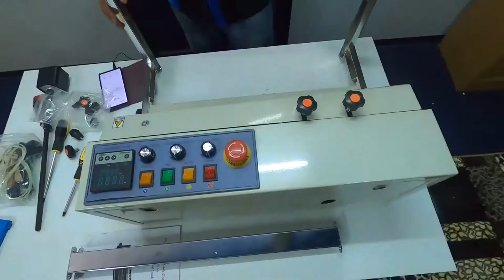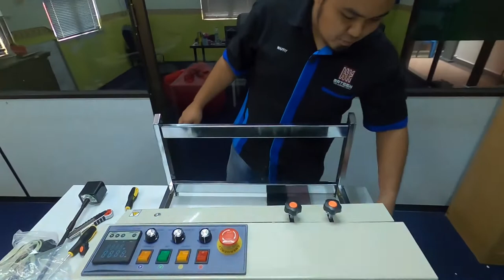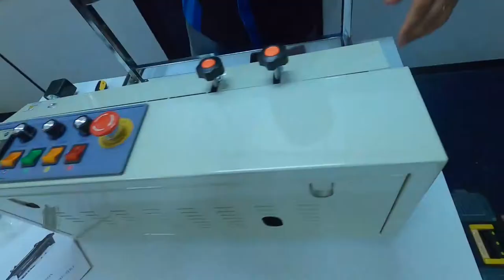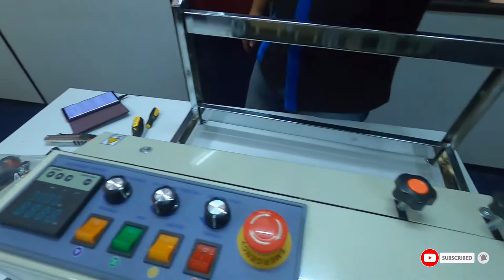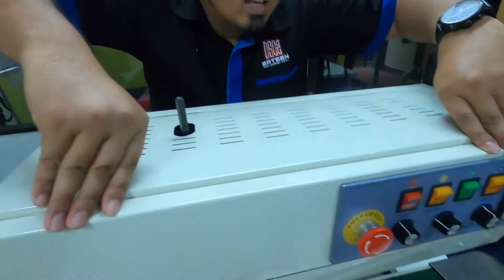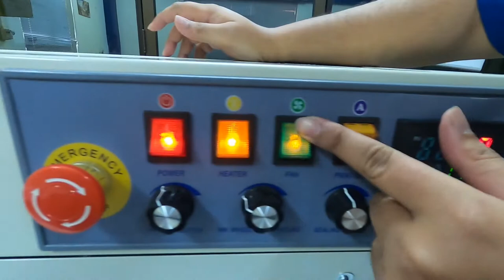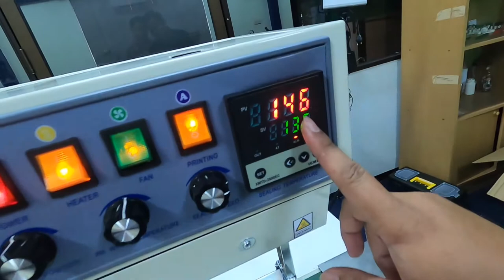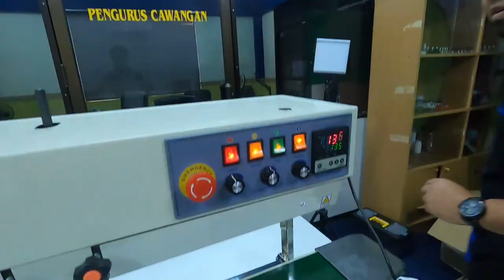cara_pasang_continuous_sealer Unboxing & Tutorial Pemasangan Mesin FR1000V PART 2